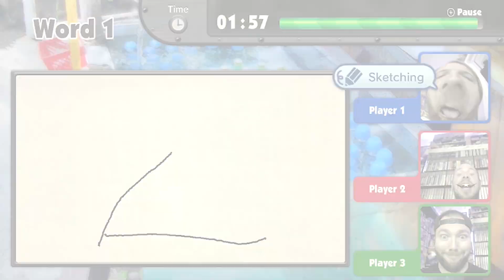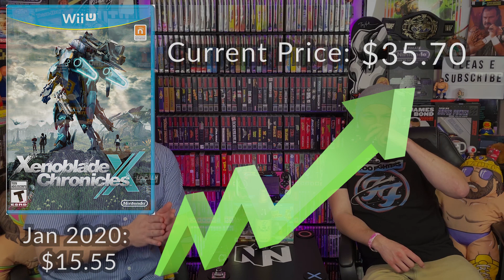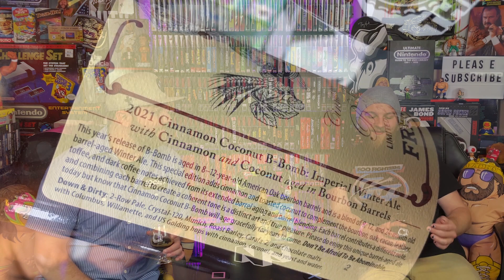Don't SLEEP On The Wii U: You'll Regret It | Wii U Market Rising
On today's episode of Gaming Off The Grid, we look at the Nintendo Wii U market, and compare prices from Jan. 2020 to April 2021.  We've been saying for a long time that the Wii U will explode and NOW is the time to collect for it.  This video is just further proof.

0:00 - Intro
1:45 - Big Gains
5:03 - Expensive & STILL Rising
7:43 - Watch These Closely
11:22 - WTF?! Why???
14:30 - Beer Review
16:16 - Closing Thoughts
16:55 - Bloopers

We have MERCH!!! Check it out here:
TeePublic

Today's Beer:
Cinnamon Coconut B-Bomb - Fremont